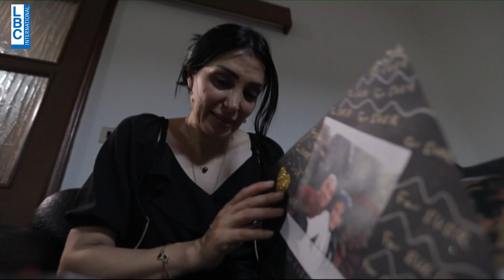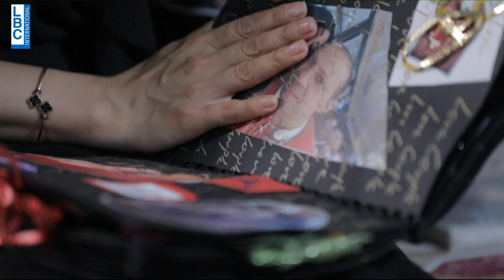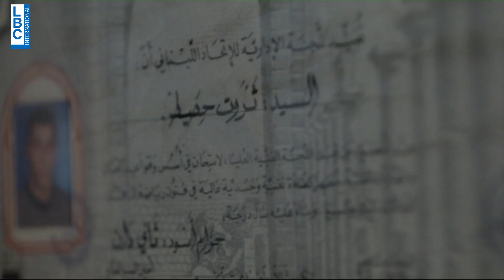ثروت حطيط غلبه الموت والالم يزيد لدى العائلة